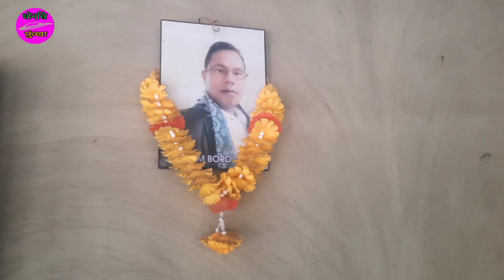|| GUMWI MWNHANAO FWIBLA GUMWIKHOW GWSWKHANGNA DUKHU MWNW 😔😰|| Anjima || Dhwnsri fungkha||